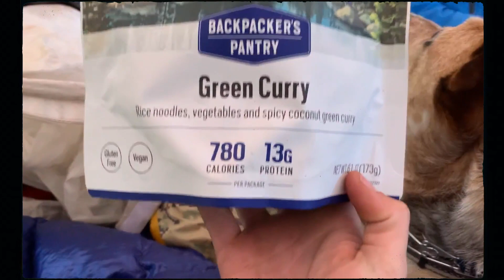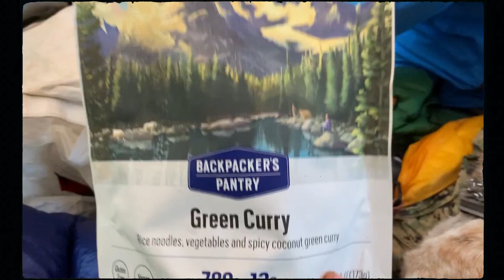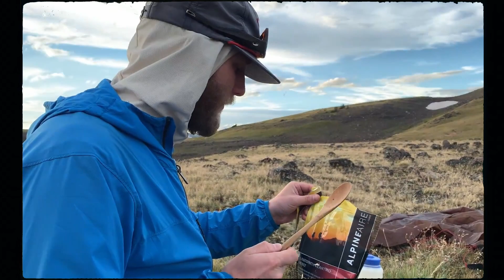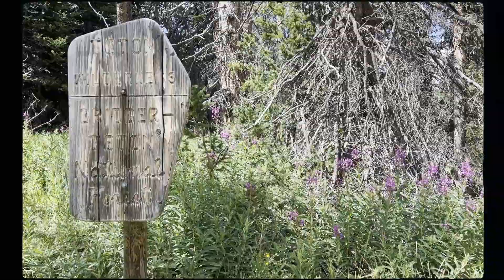We Needed to Bail! | Backpacking with our Dog in the Teton Wilderness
My longest video yet! In this edition, we explore the alpine plateaus of the southern Absaroka mountains and take an un-planned detour through a remote valley in the the Teton Wilderness.

If you plan to visit this beautiful place, please ensure you are familiar with Leave No Trace principles and minimize your impact on the land to preserve the wilderness experience for those that come after. Check out this video to learn more about Leave No Trace